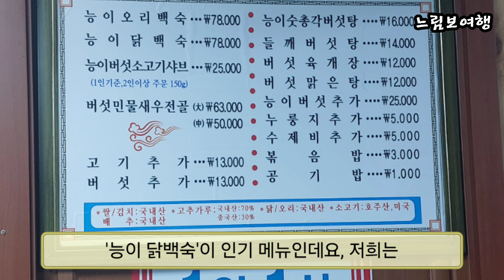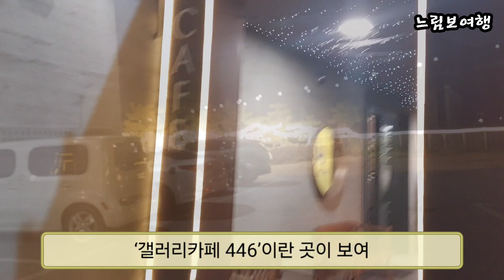"우연히 찾은 버섯전골집과 카페" - 남양주 맛집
남양주 다니러 간김에 우연히 들린 맛집 있어 이리 올려봅니다. 버섯전골 맛집인 ‘별난버섯집’입니다.이 식당은 2015년 전국요리경연대회에서 ‘맛집대전’ 대상 받은 집입니다. 또 저녁 먹고 숙소 가는 길에 ‘갤러리카페 446’이란 곳이 보여 방문하고 잠깐 영상 담아 올립니다.